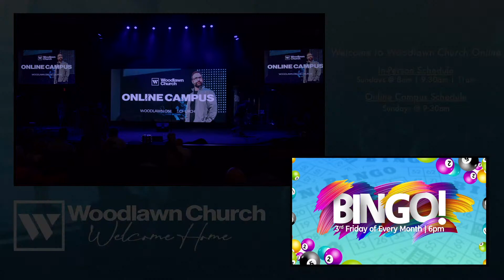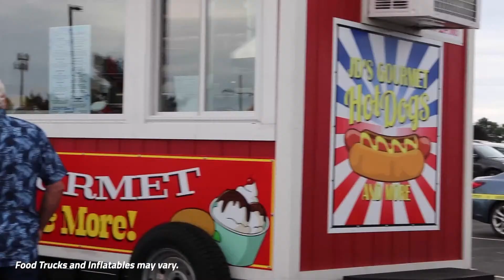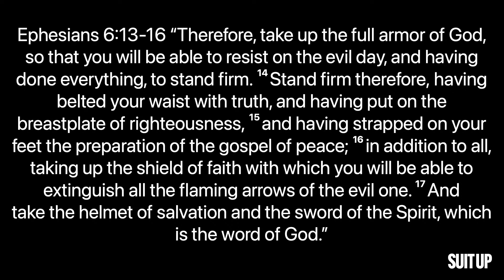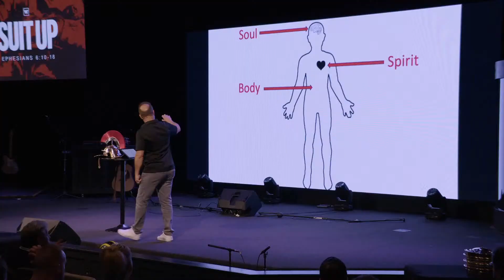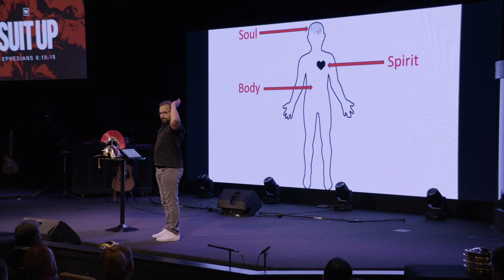Woodlawn Church Online | August 6th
Welcome to our Woodlawn Online Campus! We are so glad you decided to join us today.

For other ways to experience today's service online, you can